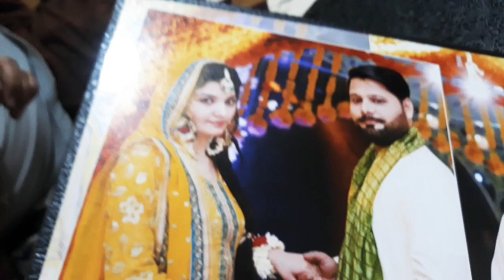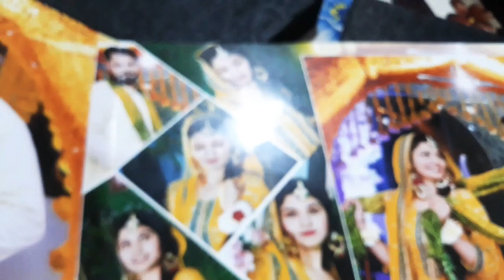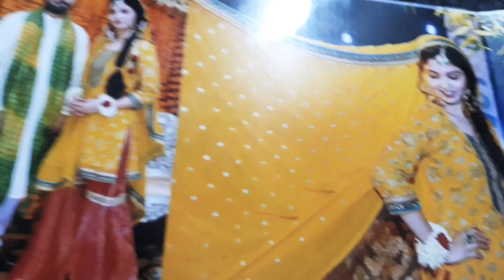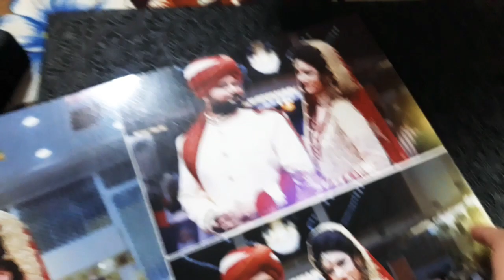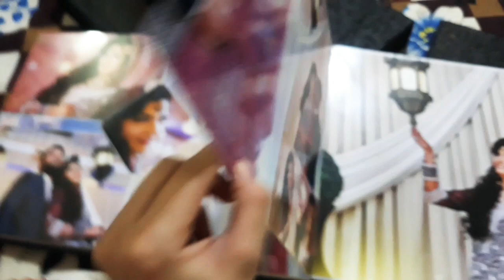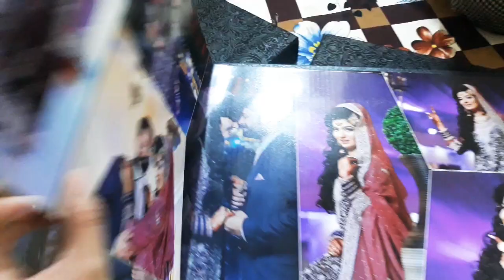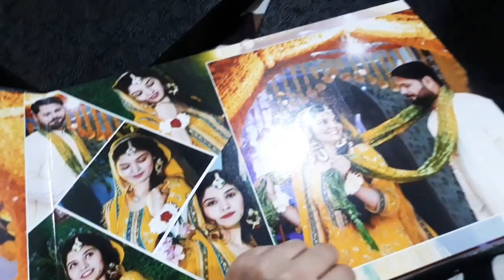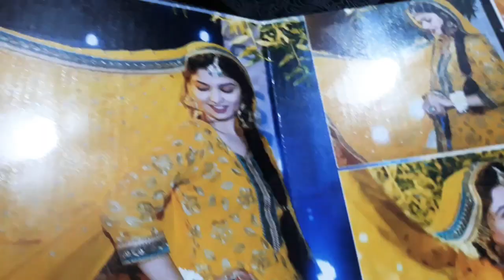Hamari Shadi ki Album | Aaj Late Night Subnay Album dekhi | Vlog | daily vlog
pakistani vlogs
pakistani vlogger